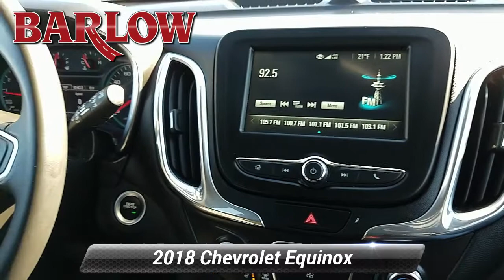Certified 2018 Chevrolet Equinox LT, Delran, NJ 9486U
Barlow Chevrolet

CHEVY CERTIFIED!! HEATED SEATS!! PUSH BUTTON START!! TRUE KEYLESS ENTRY!! POWER LIFTGATE!! REMOTE START!! BLUETOOTH!! REAR VIEW CAMERA!! CARFAX CLEAN!! 1-OWNER!! ADDITIONAL 12 MONTH/12,000 MILE FACTORY BUMPER TO BUMPER LIMITED WARRANTY ADDED TO ORIGINAL FACTORY WARRANTY!! PLUS A 6 YEAR/100K MILE FACTORY POWERTRAIN WARRANTY FROM ORIGINAL IN SERVICE DATE!! PLUS 2 YEARS/24,000 MILES OF FREE MAINTENANCE UNDER CPO OWNER CARE PROGRAM!! FULLY INSPECTED VIA THE 172 POINT GM CERTIFIED INSPECTION REPORT THAT'S AVAILABLE FOR YOUR REVIEW!! THANK YOU FOR THE OPPORTUNITY!!Barlow Chevrolet has been family owned and operated since 1971. Our success is due to our long-term, highly trained and dedicated employees. Our dealership is committed to 100% customer satisfaction.

[RLVID:1653:4eef5a0a54bed85c:ddc03bdb1c38f1dc:1]